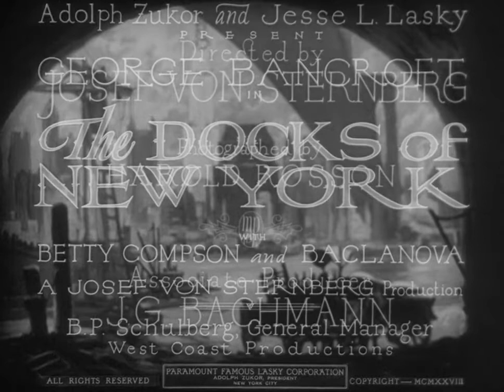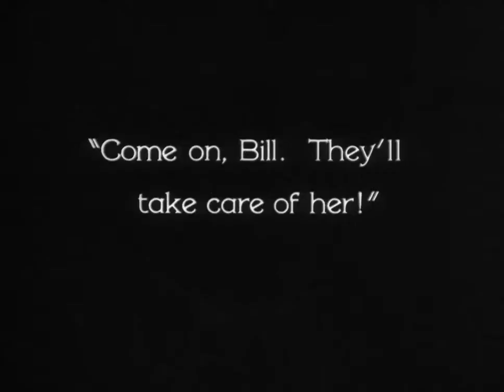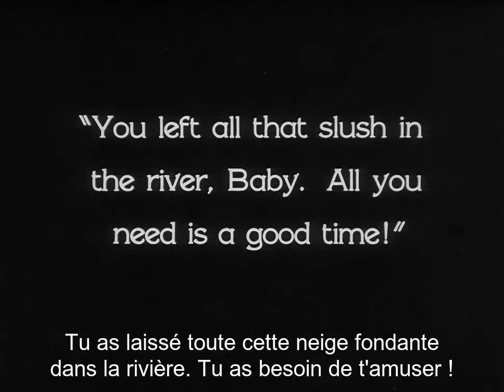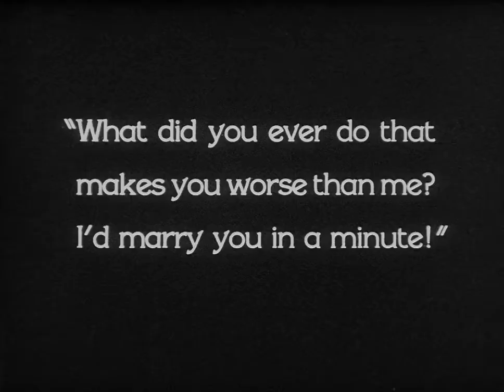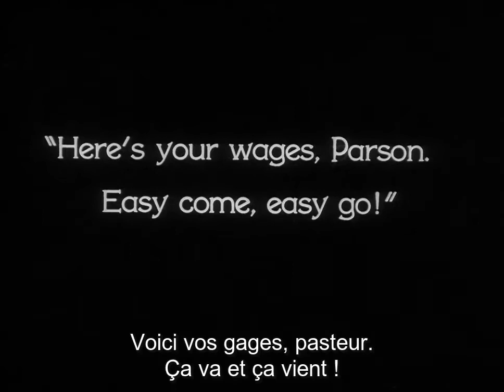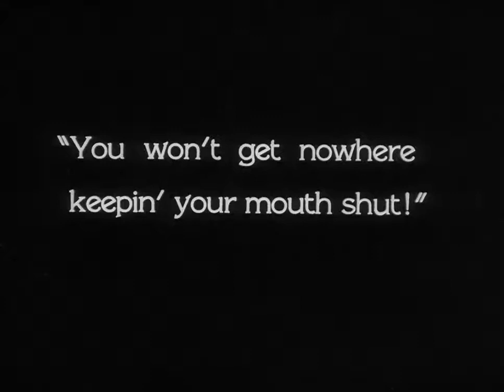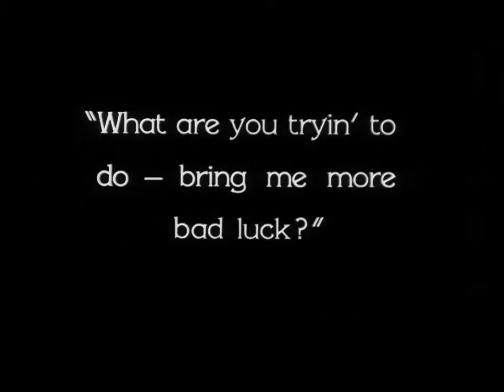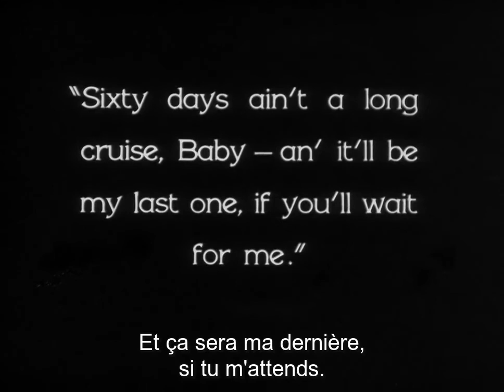Les damnés de l'océan (1928, Josef von Sternberg, sous-titré français)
Bill, un soutier sauve la vie à Mae, une prostituée qui a tentée de se suicider.
Dans le bar portuaire, ils s'attachent rapidement l'un à l'autre.
Avec George Bancroft, Betty Compson, Olga Baclanova, Clyde Cook.